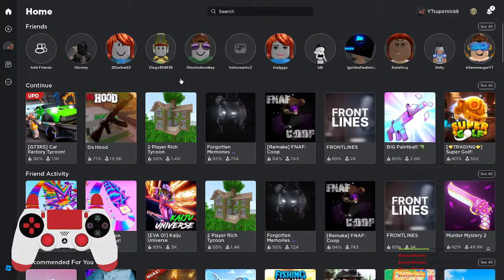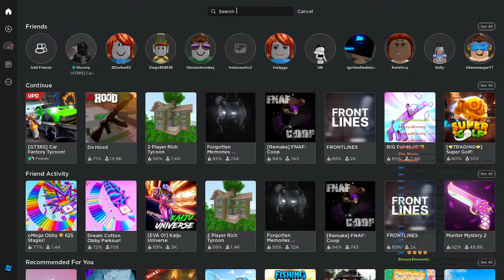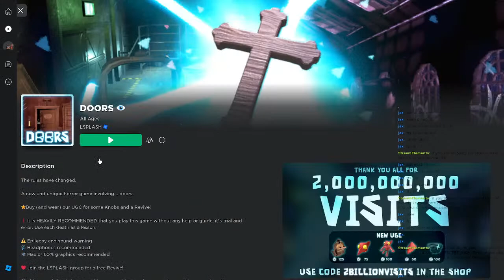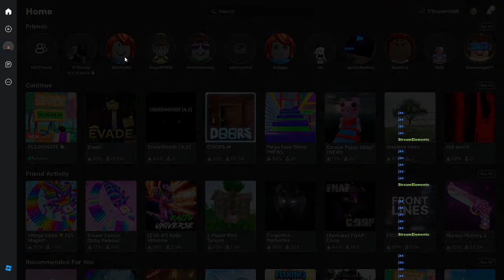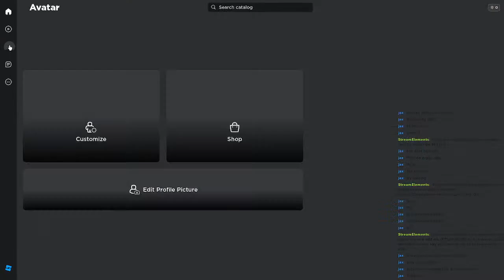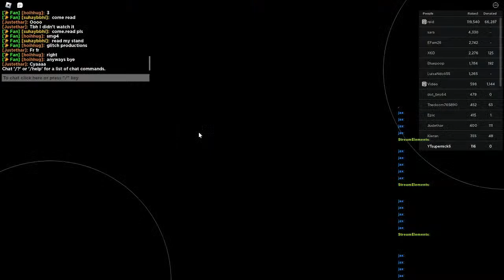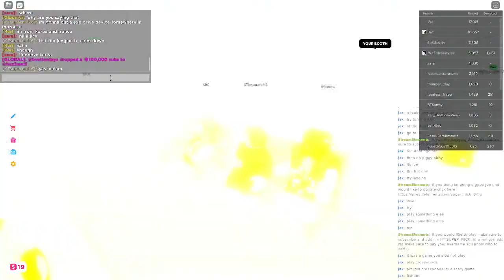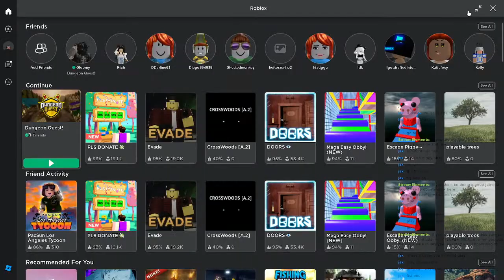Late night stream! (playing random games!)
and id like to welcome my newest discord member ❯ spark♯2043
21 Views - Jan 23, 2023

i am having a amazing partnership with DUBBY a clean energy drink basically made for gamers and content creators . also can be used for pre workout thigs,

Thank you guys so much for 1k subscriber it means so much to me and if you would like to see whats new and If Im doing a giveaway then check out the links below.

For this specific video I take Inspiration from @NoahsNoah @Fe4RLess @Ceeday

I don’t really do videos like this so In the comments let me know if you like it or if it needs Improvements . Thank you